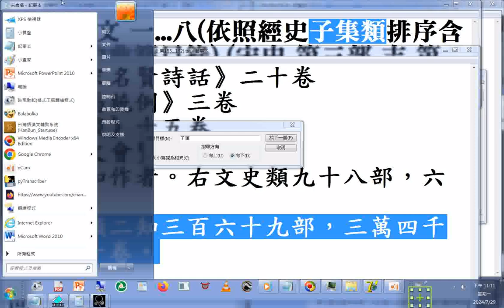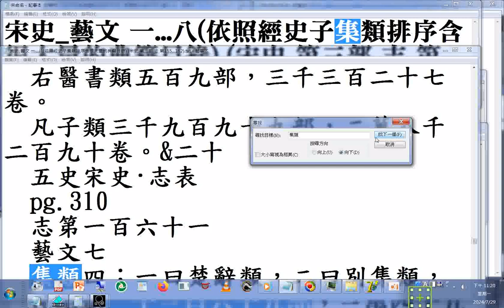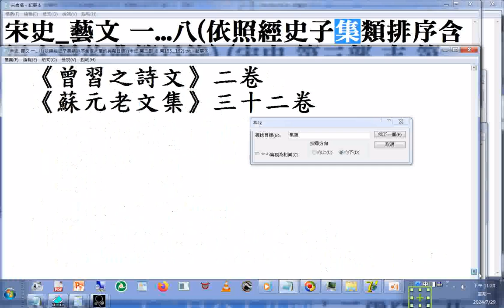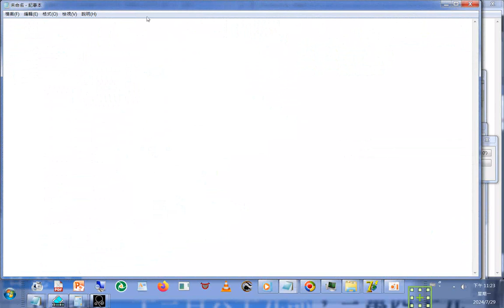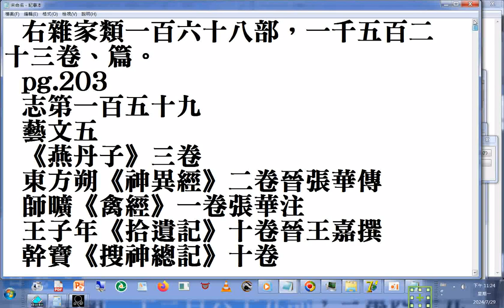split_003#歷史#資料庫操作#宋史 第三部 藝文 一至八 (提到#推背圖(中華預言書)) 20240729.wmv